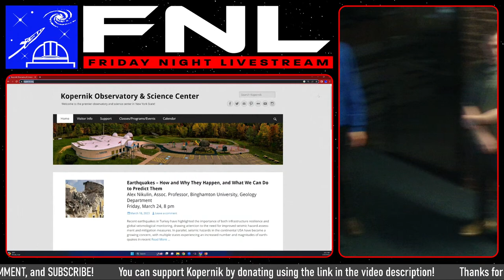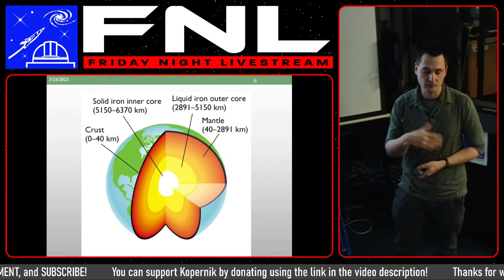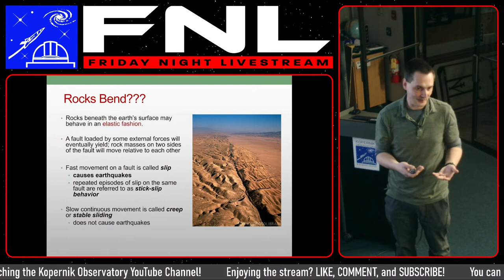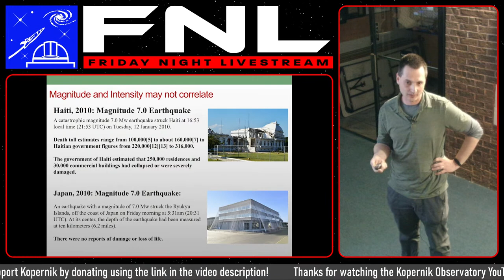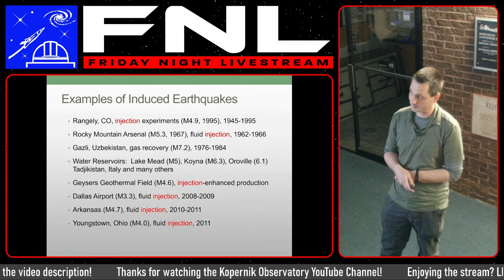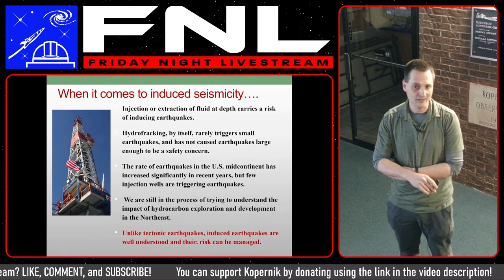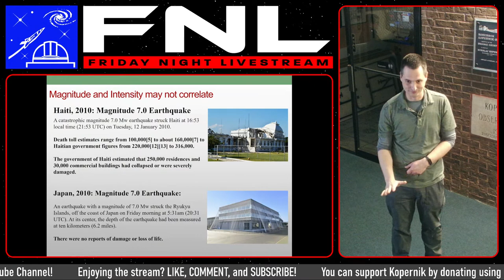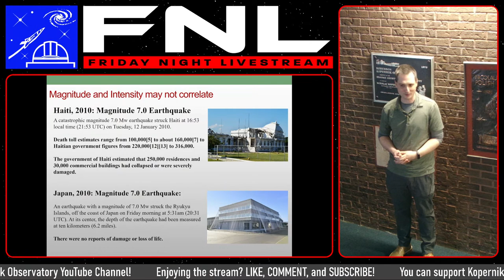Earthquakes | How and Why They Happen | How to Predict Them | Kopernik FNL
0:00 Preshow (SKIP)
2:23 Introduction
8:09 Earthquakes Presentation
50:23 Q&A

Kopernik Friday Night Livestream: Earthquakes –  How and Why They Happen, and What We Can Do to Predict Them
Presented by Alex Nikulin, Assoc. Professor, Binghamton University Geology Department
Date/Time: Friday, March 24th @ 8:00PM EST

Recent earthquakes in Turkey have highlighted the importance of both infrastructure resilience and global seismological monitoring, drawing attention to the need for improved seismic hazard assessment and mitigation measures. In parallel, seismic hazards in the continental USA have become a growing concern, with multiple states experiencing an increased number and magnitudes of earthquakes in recent years with a potential connection to hydrocarbon extraction activities. Both tectonic and non-tectonic earthquakes underscored the importance of understanding the seismic activity and potential hazards to better prepare and protect communities. This lecture will seek to provide an overview of the science behind the seismic activity and the technology behind monitoring to help cut through some of the common misconceptions about earthquake activity both globally and regionally.

We are excited to offer this program both online and in-person. For those that can visit us on-site, doors open at 7:30pm and the program begins at 8:00pm. If the skies are clear, our domes will be open for you to view the night skies through Kopernik’s telescopes both before and after the program.